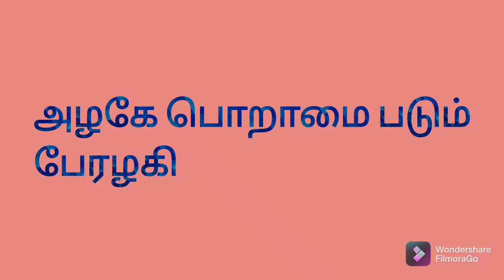HAPPY BIRTHDAY TO OUR LITTLE PRINCESS | BIRTHDAY VLOG | PART #1 | BY FAMILY MAZAA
Happy Birthday to our "Little Princess"🎉🥳🎉🎈🎁🎈🎁🧁🍰🧁🍰🎂🎂
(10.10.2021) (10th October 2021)